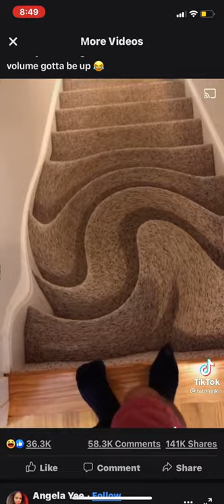this is how I walk down the stairs everyday